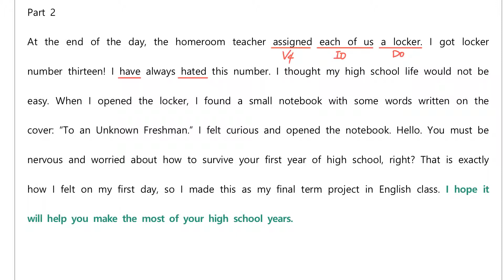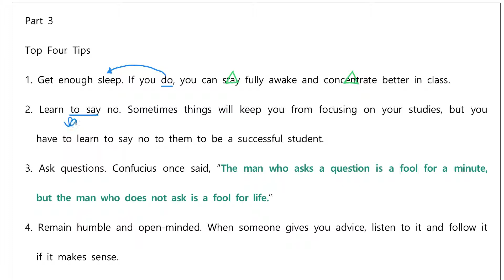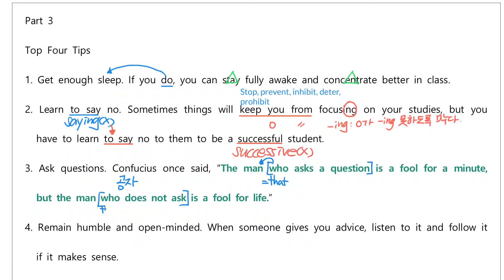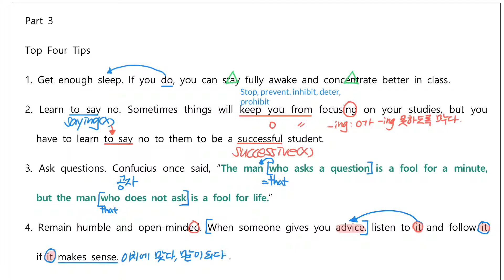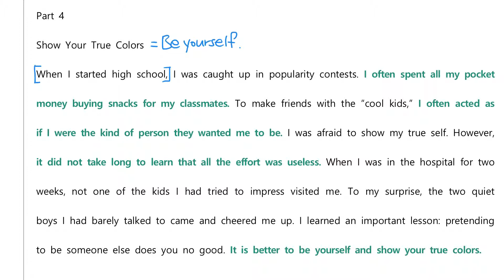2015 개정 영어 천재 이재영 1과